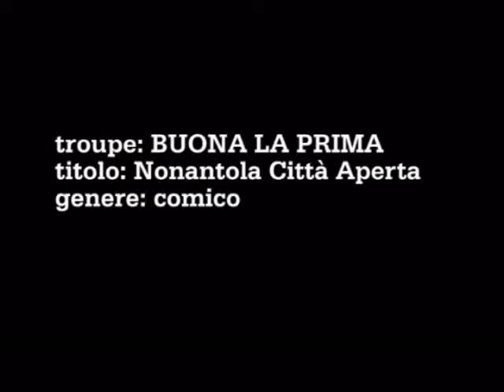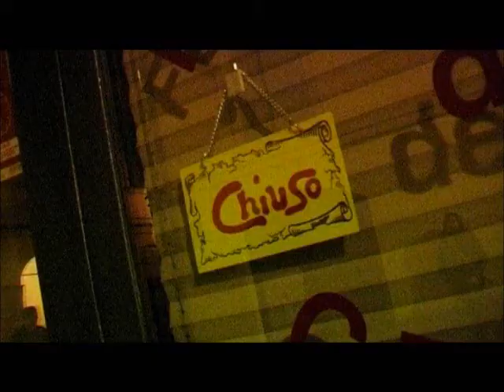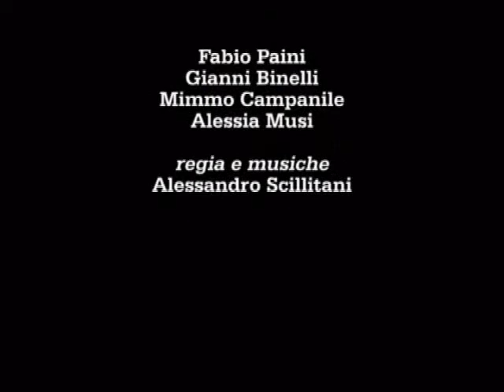Nonantola città aperta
Vincitore miglior cortometraggio nonantola film festival 2008. Premio in palio: 1000 euro. Durata massima per la realizzazione: 4 giorni. Elementi obbligatori: un lucchetto, un giubbino catarifrangente, frase (è solo questione di tempo), doveva comparire nonantola almeno in una scena. Le musiche dovevano essere originali. Durata massima: 4 minuti. Genere sorteggiato: comico

soggetto e sceneggiatura:
Alessandro Scillitani
Fabio Paini
Alessia Musi
Mimmo Campanile
Gianni Binelli

regia e musiche:
Alessandro Scillitani